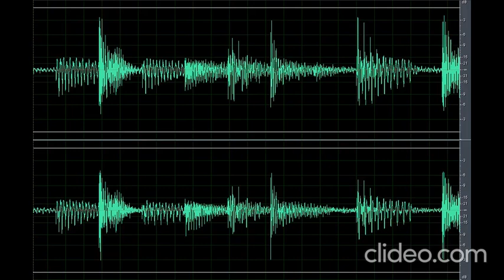Sound Scary Deep Evil Laugh (Nakakatakot)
Download the scary sound evil laugh (nakakatakot) clip here for free OR CLICK here if the shortened link is no longer working